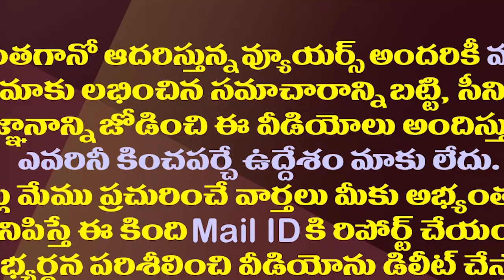రెడీ అయిపోయిన చంద్రబాబు.. తమ్ముళ్ళ రియాక్షన్ ఏమిటో||TDP Leaders Reaction For Chandrababu Programs